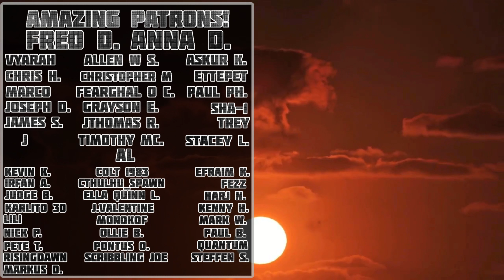I Defeated Malenia Using Only Bubbles!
This is on NG+2 !